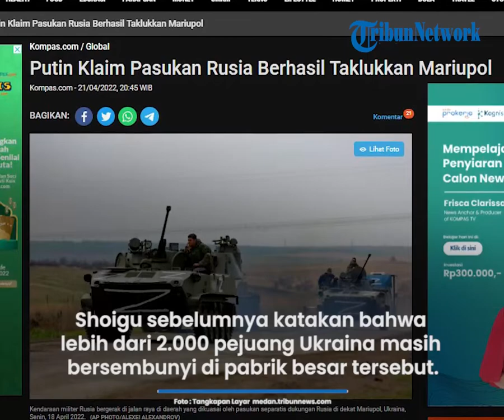Putin Klaim Kemenangan di Mariupol, Bendera Rusia Telah Dikibarkan di Ukraina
TRIBUN-VIDEO.COM - Mariupol adalah kota terbesar yang Rusia rebut sejak invasinta ke Ukraina delapan pekan lalu.

Upaya untuk menguasai kota itu lebih lama dari perkiraan para militer.

Kini, Presiden Rusia Vladimir Putin mengklaim bahwa telah memenangkan peperangan di Kota Mariupol pada Kamis (21/4/2022).

Dikutip dari Kompas.com, Putin mengatakan, Kota Mariupol berhasil direbut setelah dikepung selama hampur dua bulan, sebagaimana dilansir Reuters.

“Anda berhasil menyelesaikan upaya pertempuran untuk membebaskan Mariupol,” kata Putin.

Pada kesempatan itu Putin juga menyampaikan ucapan selamat kepada pasukannya.

“Izinkan saya memberi selamat kepada Anda pada kesempatan ini, dan tolong sampaikan ucapan selamat saya kepada pasukan,” lanjut Putin.

Diberitakan sebelumnya, Putin memerintahkan militer Rusia untuk membatalkan rencana menyerbu pabrik Azovstal di Kota Mariupol, Ukraina.

Sebagai gantinya, Putin memerintahkan agar pabrik yang menjadi basis pejuang Ukraina tersebut terus diblokade secara tertutup.

Shoigu sebelumnya mengatakan bahwa lebih dari 2.000 pejuang Ukraina masih bersembunyi di pabrik besar tersebut.

Namun, Putin membuat keputusan untuk tidak menyerbu pabrik Azovstal dimotivasi oleh keinginan untuk melindungi nyawa tentara Rusia.

Pejuang Ukraina yang tersisadi Azovstal pun diminta menyerah untuk meletakkan senjata.

Pasukan Ukraina yang menyerah akan di perlakukan Rusia dengan horman dan diberikan bantuan medis.

Sementara itu, Ukraina menyebut upaya Putin untuk mengindari bentrokan terakhir itu adalah pengakuan bahwa dia tidak memiliki kekuatan untuk mengalahkan mereka.

(Tribun-Video.com/Kompas.com)

Artikel ini telah tayang di Kompas.com dengan judul "Putin Klaim Pasukan Rusia Berhasil Taklukkan Mariupol", Klik untuk baca